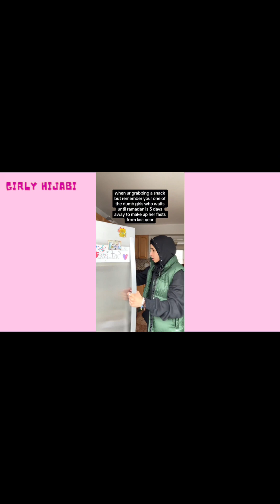POV: Muslim Girls in Ramadan Be Like😂🧕🏽🧼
ALL The Creators That Are Being Feature In This Video, Their Usernames Are At The Top Left And Bottom Right Corners. Please Check Them Out And Go Show Them Some love.

Note: To creators wanting to copyright, I do not receive ANY ad revenue from YouTube.  This channel is merely for fashion inspiration. Lots of Love, Girly Hijabi.